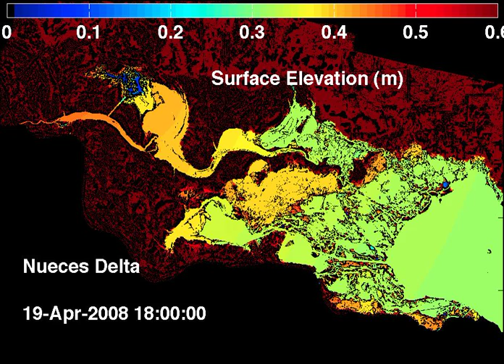Water Surface Elevation: Nueces Delta April 2008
DESCRIPTION: Surface elevation for April 2008 with 1 pump operating in Rincon Pipeline.
MODEL: uncalibrated PC2. Simulation date: 2011 05.
FILE: Surface_200804_1pump.avi
ACKNOWLEDGMENTS:
 - Model developed by Ben.R. Hodges at the University of Texas at Austin, Center for Research in Water Resources.
 - Nueces Delta analysis by Andrea J. Ryan.
 - Bathymetry data courtesy of CCBEP and LiDAR data processed by J. Gibeaut, Texas A&M Corpus Christi.
 - Model forcing data provided Nueces River Authority, TCOON, NOAA, CBBEP, USGS.
 - Funding provided by Coastal Bend and Bays Estuary Program, City of Corpus Christi, US Army Corps of Engineers, National Science Foundation.